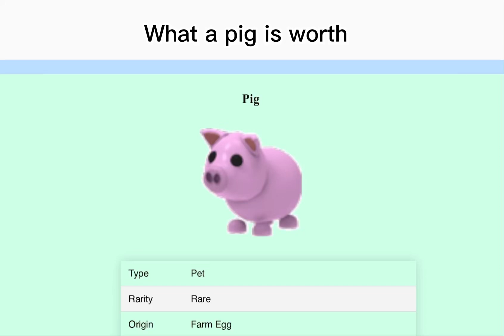What is a pig worth(adopt me)